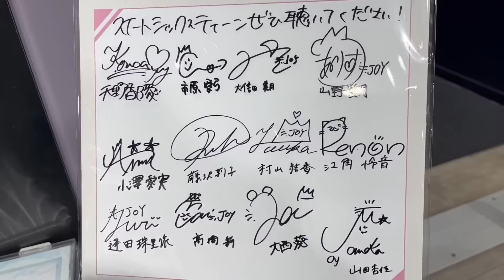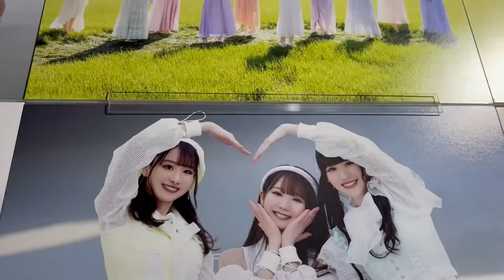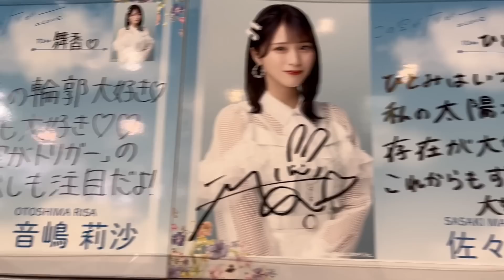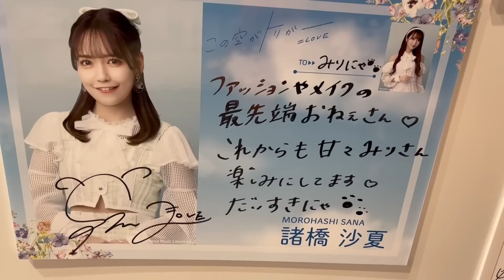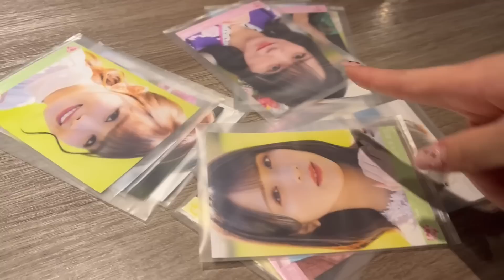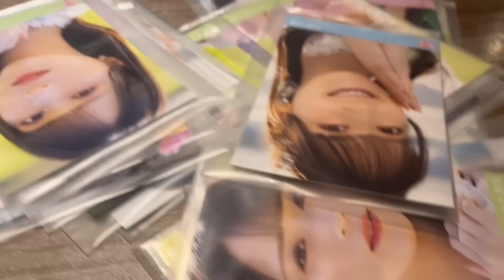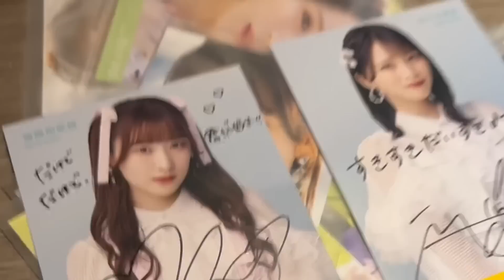【＝LOVE】フラゲ日CDショップ巡りと大開封動画【この空がトリガー】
▼【＝LOVE】13歳だった齋藤樹愛羅ちゃんのネクストストーリー！？カッコ良すぎて倒れた【Kiara Tiara】